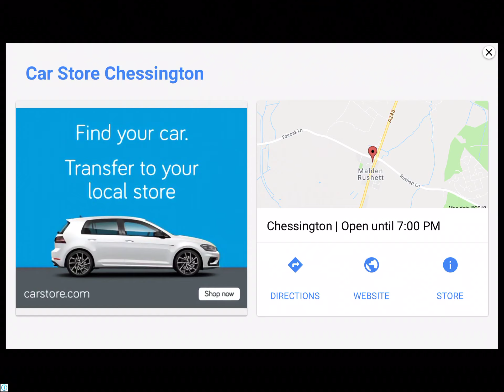23 July 2019